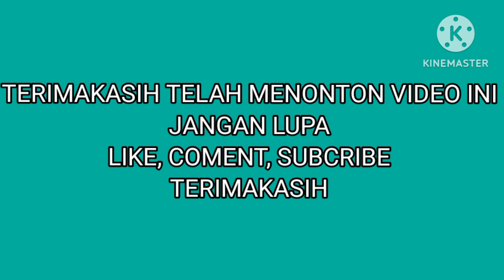MAIN GAME ARCHERY BATTLE SERU BANGET GAME PANAH PANAHAN | Nico Gamer Game Rayhan